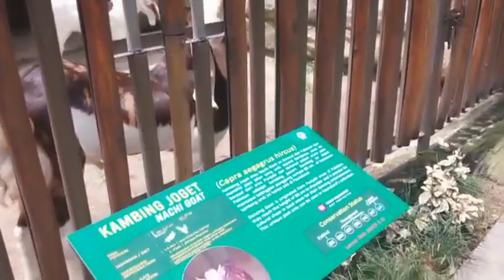Fauna Land Ancol Part 2